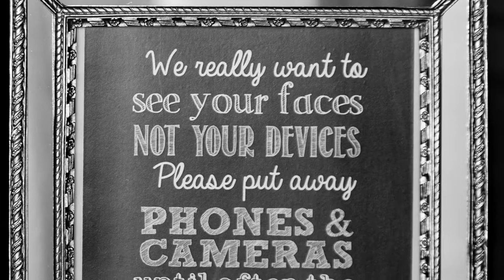Guest photos and Social Media—Wedding Photography Tips #3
Helping you get the most from your Wedding Photography Investment— this week it's guest pictures and social media. Love it or hate it, you can't ignore it. I give you some quick tips on how to handle papparazzi guests and Uncle Jimmy with the camera. 👍🏻